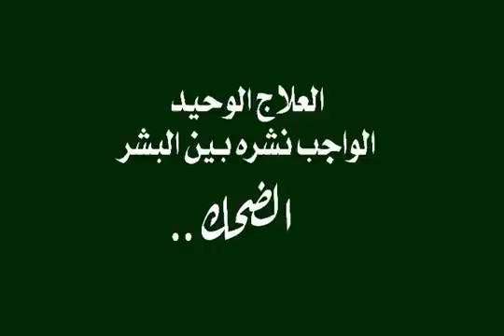اروع مشهد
khalid ait ben miloud